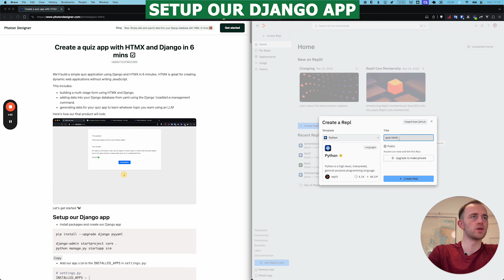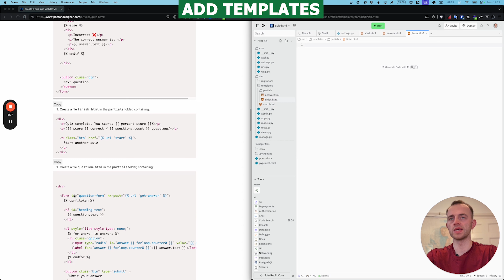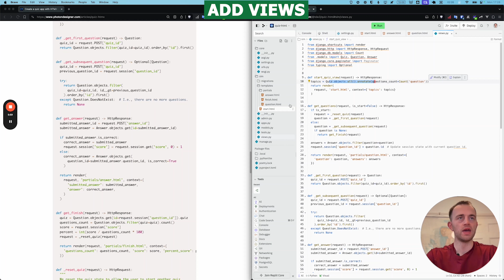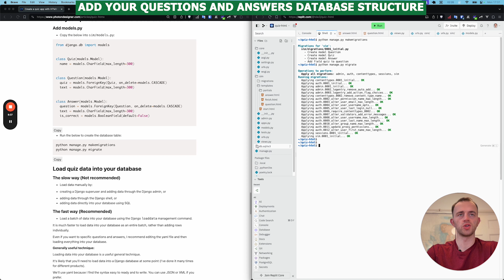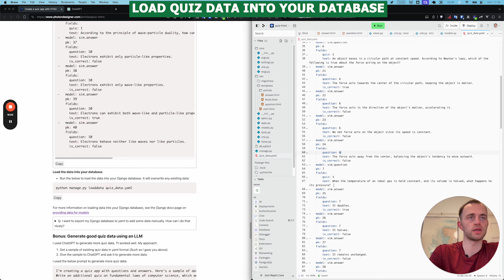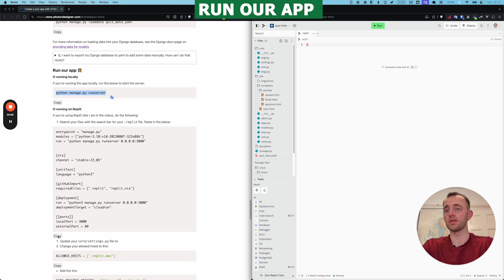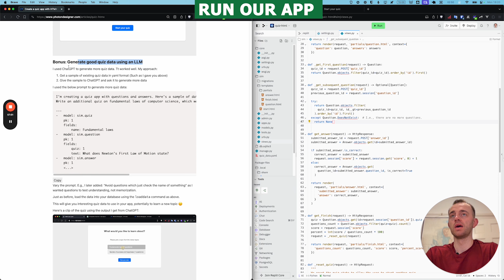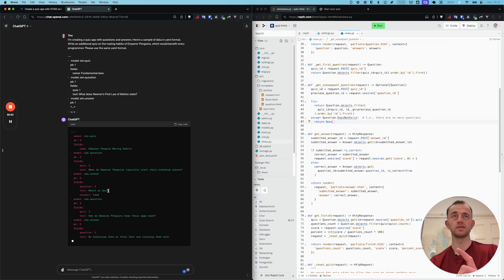Create a quiz app with HTMX and Django in 8 mins ☑️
We'll build a simple quiz application using Django and HTMX in 6 minutes.
This includes:
- a multi-stage form using HTMX and Django.
- adding data into your Django database from YAML.
- generating data for your quiz app using an LLM